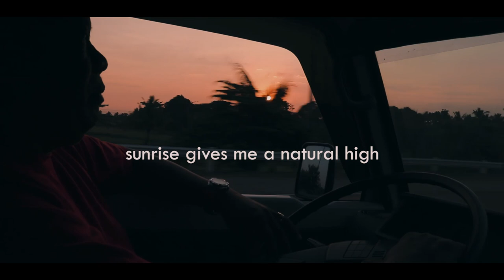Beach Travel Photography with Meike 25mm f1.8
I tested out the Meike prime lens 25mm f1.8 lens on my Sony Nex5n Camera

I love this  Meike 25mm f1.8 lens for sony